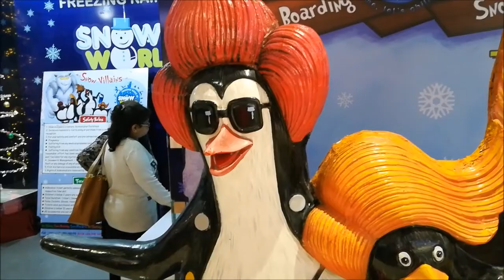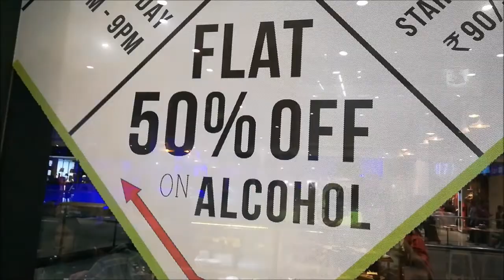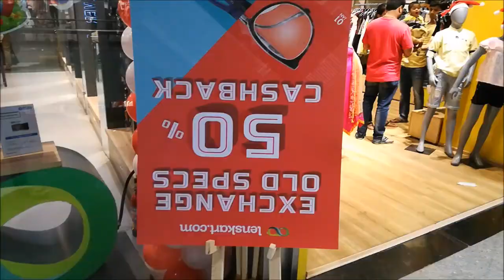MERRY WALA CHRISTMAS || AT THE MALL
I went to phoenix mall for watching the celebration of Christmas.
And really it was very good.
Hope so you would like the video...